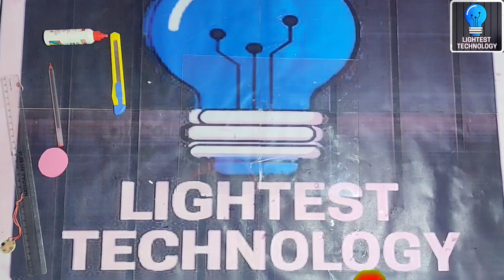How to make wall hanging lamp/pvc pipe/diy wall lamp. best wall decoration led lamp ideas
diwali light lamp craft ideas

diwali laser light repair

diwali lari light

diwali light lamp

diwali light lajpat rai market

diwali light ladi

diwali laser light price

diwali laser light unboxing

diwali light lagana

diwali light laser
light diwali decoration

light diwali light

light diwali ki light

laser light diwali

led light diwali

star light diwali

tube light diwali

led light diwali decoration

laser light diwali decoration

dj light diwali